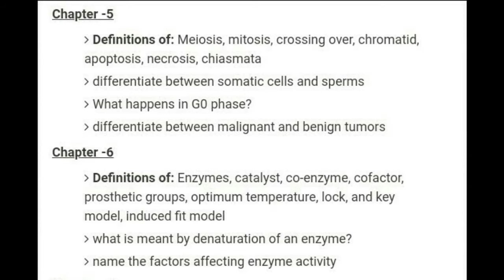Class 9th BIOLOGY SHORT & LONG Questions 2020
@knowledgeunitYT We also provide lectures in urdu or english for students of 9,10 Inter part 1,2 and B.a classes.